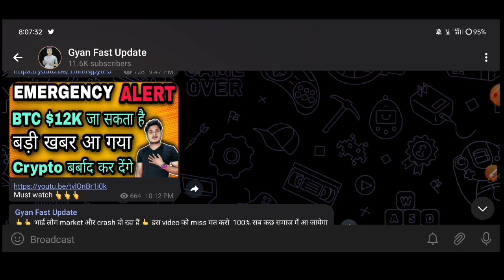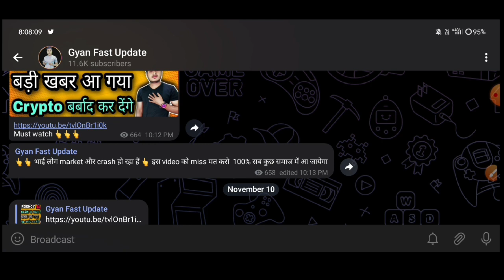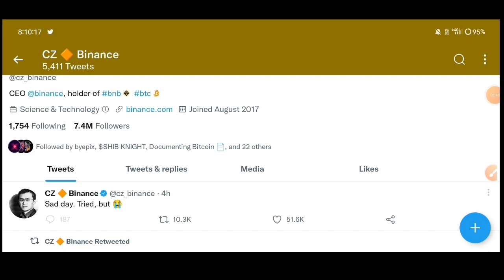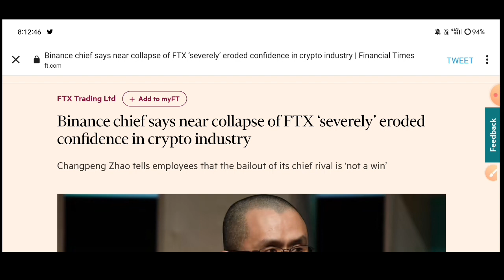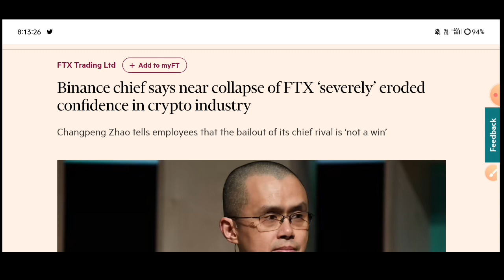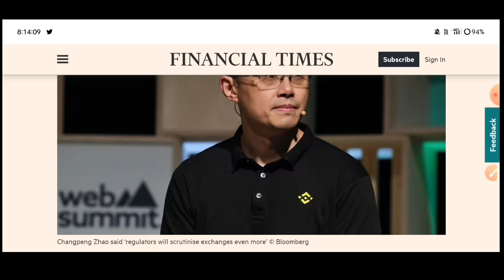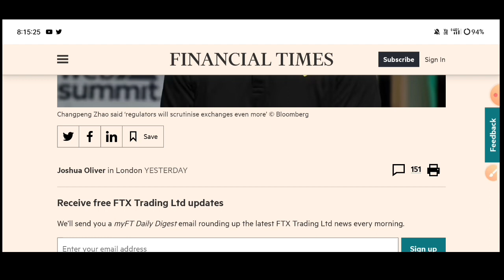CZ को मिलेगी कड़ी सजा🚀 Crypto News Today | Crypto Market Kyu Gir Raha hai | Why Crypto Market crash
best Cryptocurrency
top Cryptocurrency To Invest
Cryptocurrency

capacity.